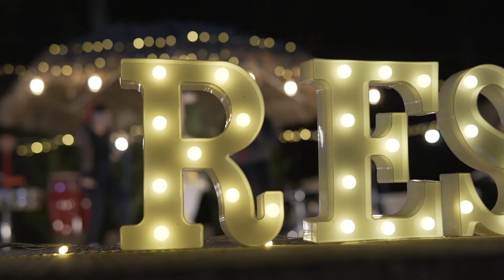MINISTERIO CATÓLICO RESURRECCIÓN - CON FE - JULIO MONTÍVEROS